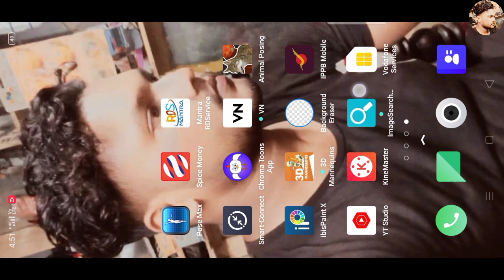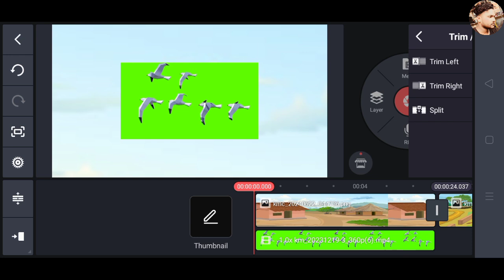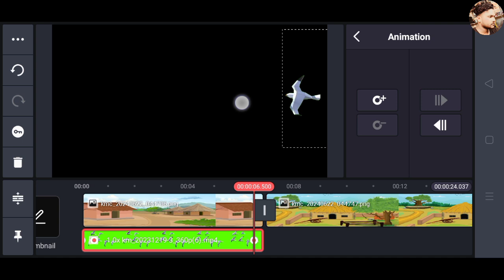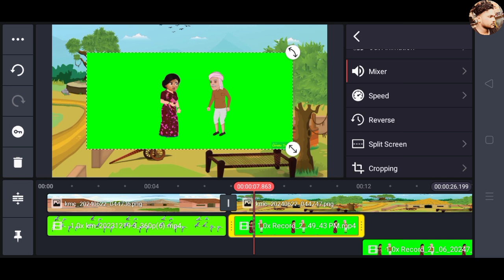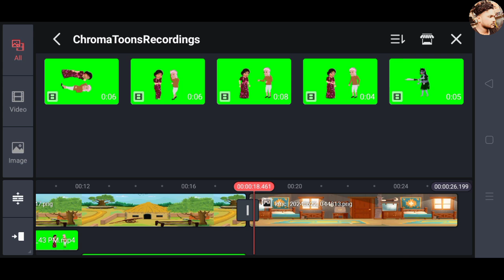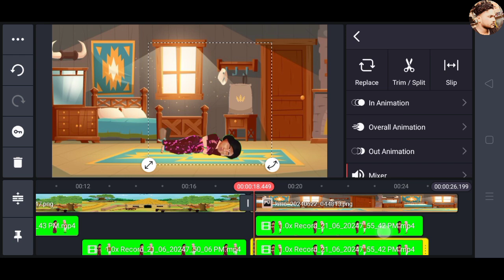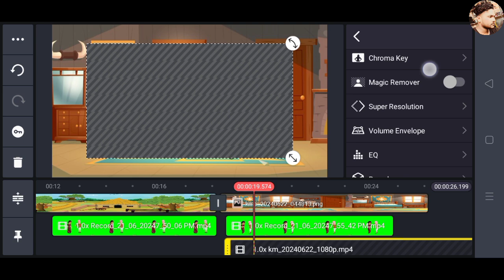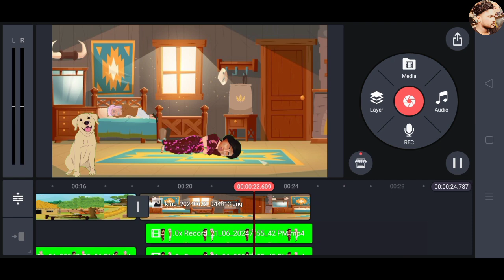Part 4 गरीब किसान वाला कार्टून एनीमेशन कैसे बनाएं | Chroma Toons मे Custom Character Add Kaise Karen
गरीब किसान वाला कार्टून एनीमेशन कैसे बनाएं | Chroma Toons मे Custom Character Add Kaise Karen
kisan wala cartoon video Kaise banaen
garib kisan ki kahani Kaise
garib kisan wala cartoon video mobile se
garib kisan cartoon video
aunty kisan wala cartoon video Kaise banaen
mahanati kisan wala cartoon video Kaise banaen cartoon video editing kaise karen
how to make cartoon video editing
how to create new cartoon video editing